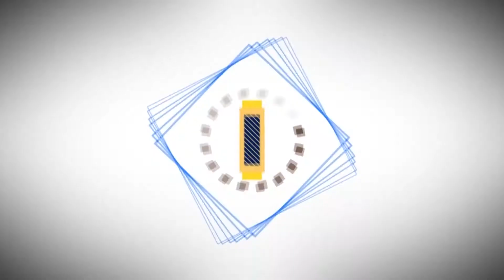Why Does God Love us?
Pastor Tim Walker asks our panel of pastors, Why Does God Love us? Does God love everyone? Where does the bible say God loves us? Why would God love a sinner unconditionally?  Hear their responses inspired by scripture and what the Bible says in regards to answering this question!

Watch Ask the Pastor on the TCT Network - Total Christian Television. A panel of pastors on "Ask the Pastor" will answer your personal questions about the Bible or the Christian path! Watch this famous Christian TV show live on YouTube every weekday at 4pm ET!